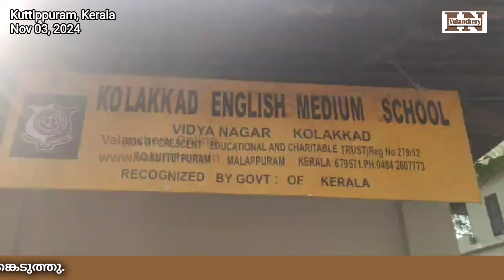കുറ്റിപ്പുറം കൊളക്കാട് ഇംഗ്ലീഷ് മീഡിയം സ്കൂളിൽ രക്ഷിതാക്കൾക്കായി ബോധവൽക്കരണ ക്ലാസ്സ്‌ സംഘടിപ്പിച്ചു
കുറ്റിപ്പുറം കൊളക്കാട് ഇംഗ്ലീഷ് മീഡിയം സ്കൂളിൽ രക്ഷിതാക്കൾക്കായി ബോധവൽക്കരണ ക്ലാസ്സ്‌ സംഘടിപ്പിച്ചു. ലൈഫ് സ്കിൽ ട്രെയിനർ നസ്‌ല തേജസിന്റെ നേതൃത്വത്തിൽ ബോധവൽക്കരണ ക്ലാസ്സ്‌ നടന്നു.